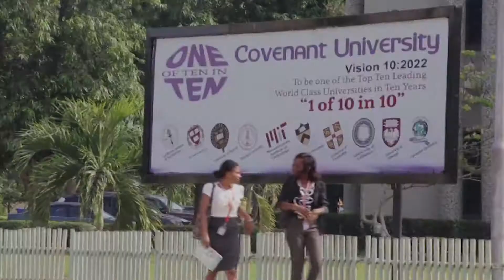WHAT I LOVE ABOUT COVENANT UNIVERSITY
Produced by: Allebmedia